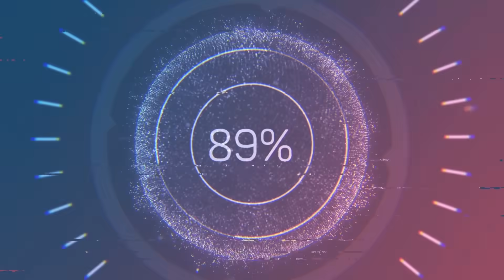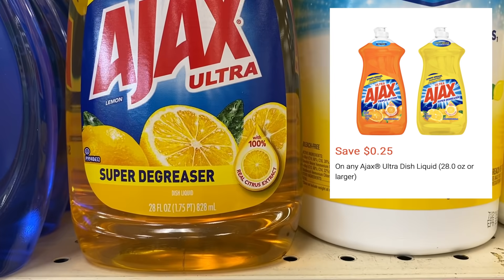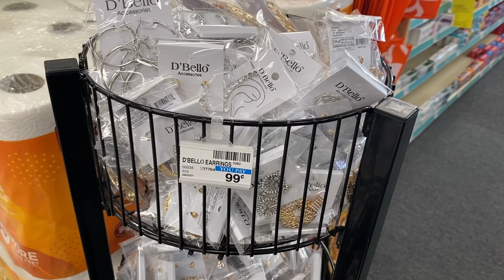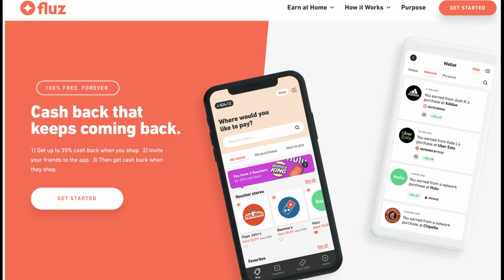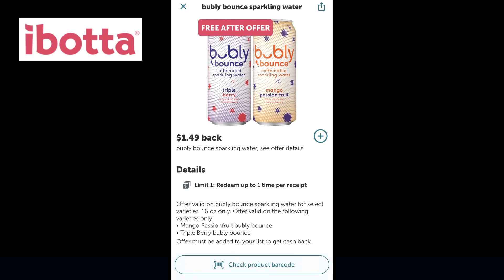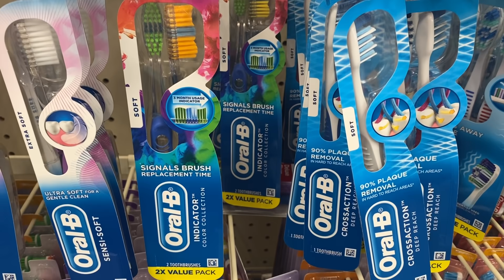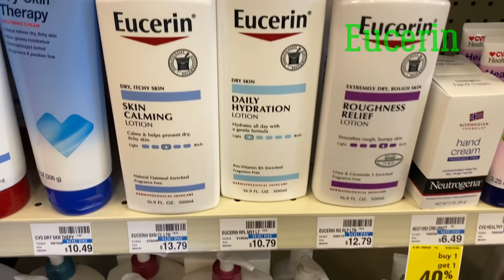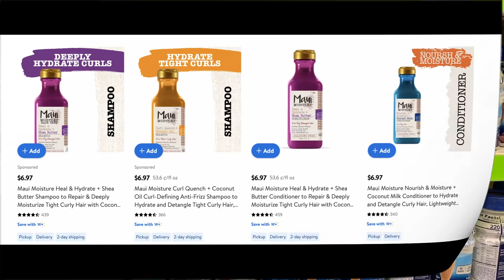CVS BEST COUPON DEALS (10/10 - 10/16) | Candy, Body Wash, Diapers & more!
By using coupons & following coupon sales, you will be able to save lots of money and have fun couponing.  Happy Shopping!!!

Love & hugs. Luellen ❤️💜💛💚💙

Write to me...I would love to hear from you:

Please write to me at:

1147 Brook Forest Avenue #23